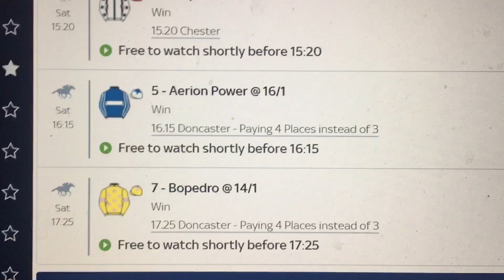FREE Horse Racing Tips – Saturday 14th September 2024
Discover the best FREE horse racing tips for the St Leger meeting this Saturday! Whether you're looking for expert insights or betting strategies, we've got you covered with top picks across key races. Don’t miss your chance to profit with these carefully selected horses for one of the biggest events of the year. Stay ahead of the game and boost your odds with insider tips. Free tips include high-value picks and strategies for multiple races at Doncaster. Get ready for a winning weekend!